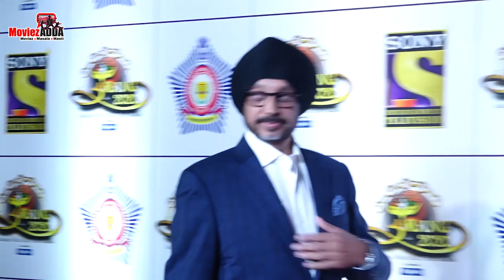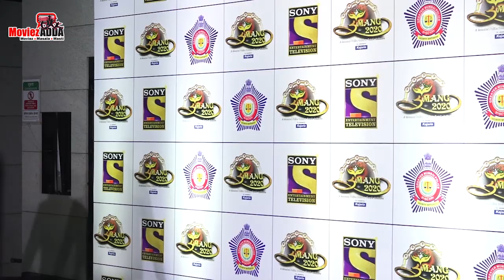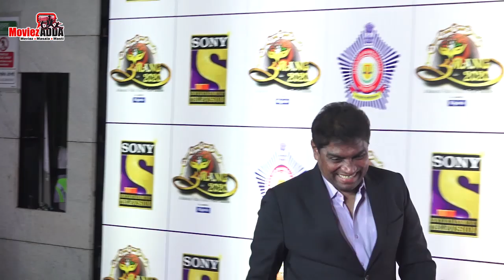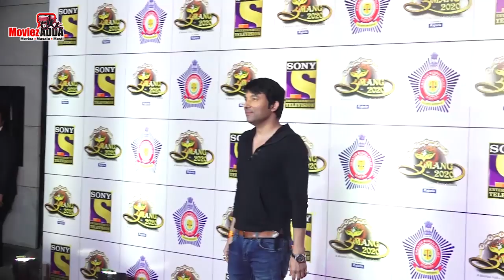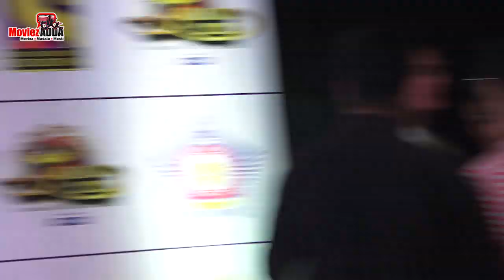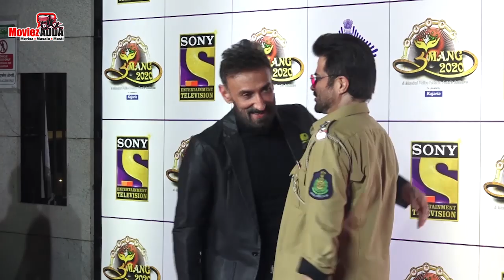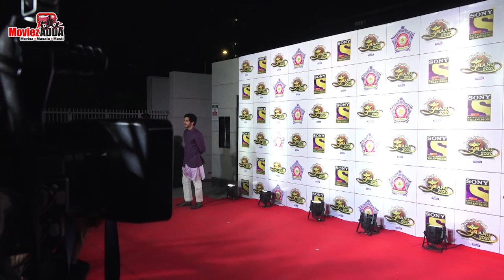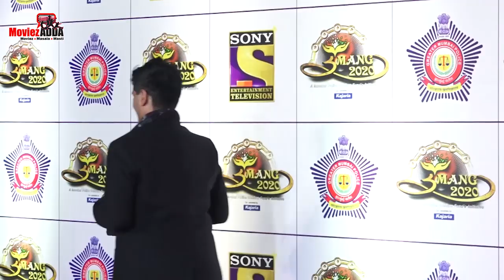Salman Khan, Katrina, Madhuri, Sara Ali Khan, Janhvi Kapoor दिखाई दिए Umang 2020 में